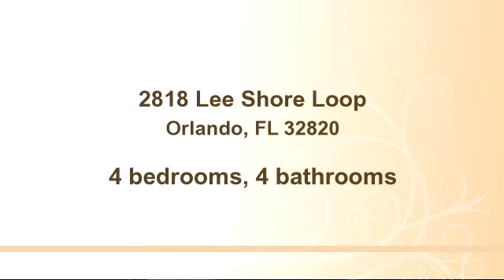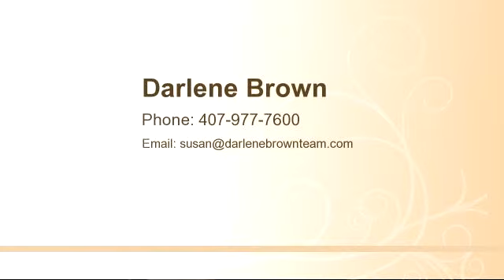Home for sale - 2818 Lee Shore Loop, Orlando, FL 32820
Bedrooms: 4
Bathrooms: 4 bathrooms
Square Feet: 3808
Price: $650,000

06/22/2015 09:21:01 pm

Last modified: